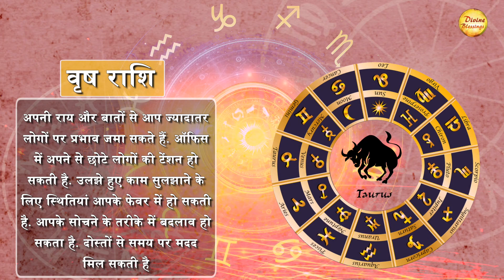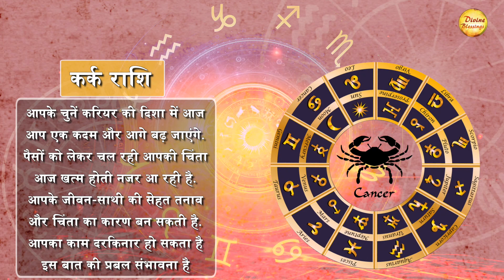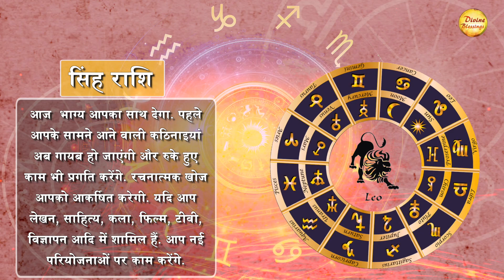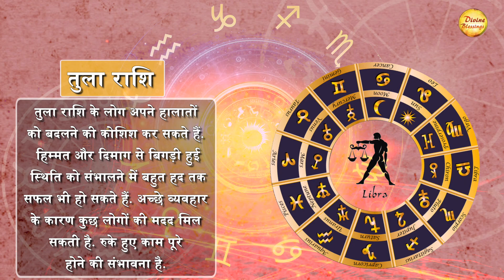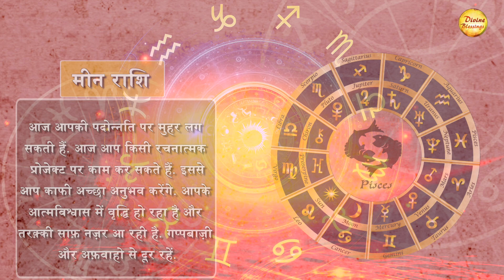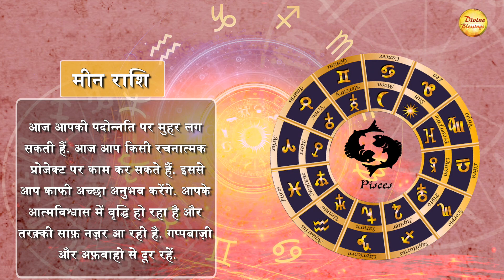AAJ KA RASHIFAL 8 सितंबर || मीन राशि - आज आपकी पदोन्नति पर मुहर लग सकती हैं